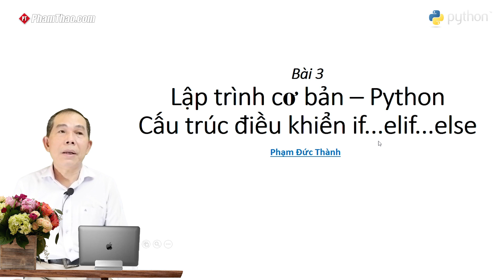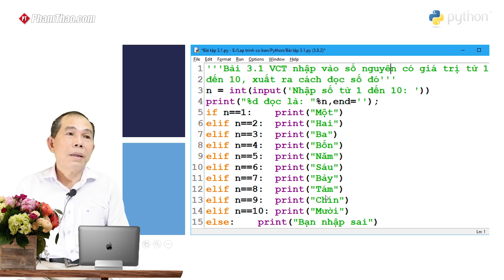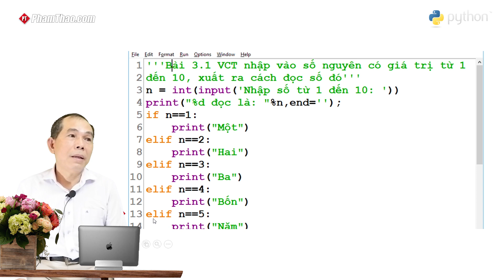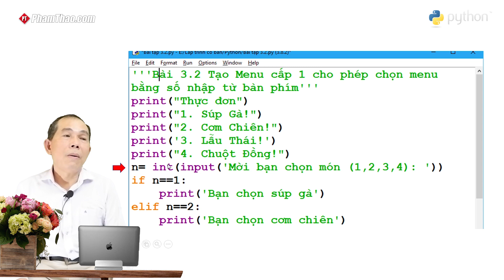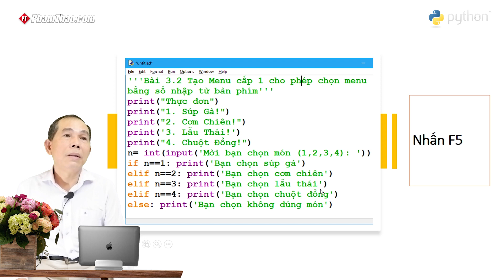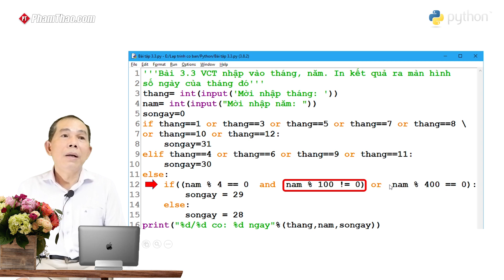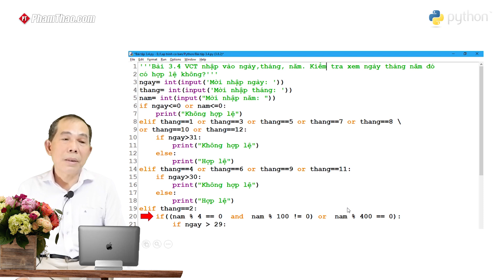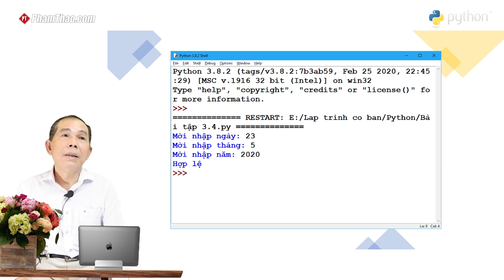Lập trình Python cơ bản 3: Cấu trúc điều khiển if...elif...else - thầy Phạm Đức Thành